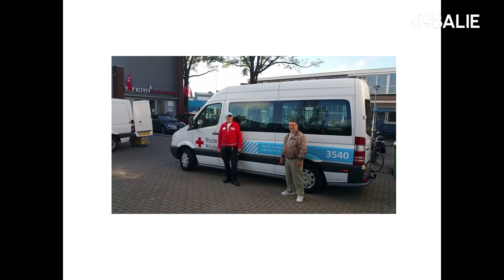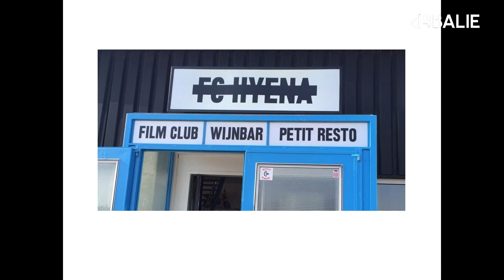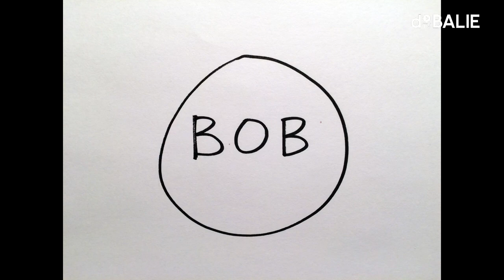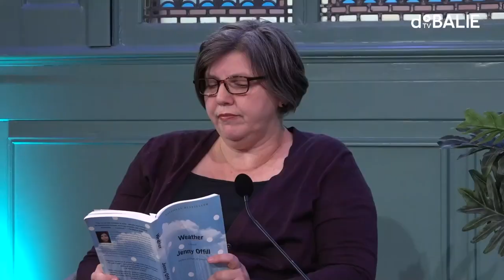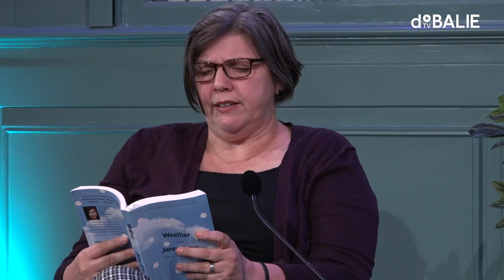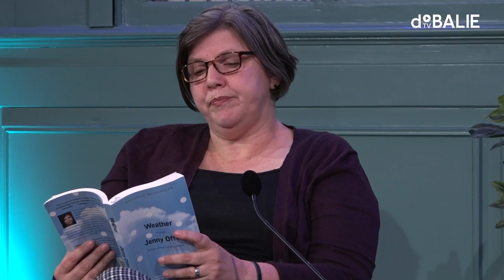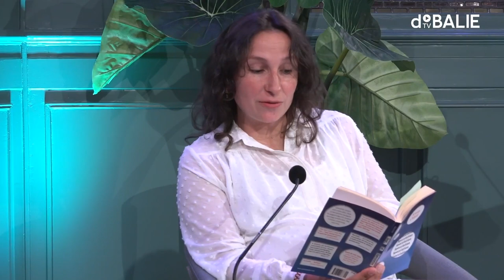In conversation with Jenny Offill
Jenny Offill is an internationally acclaimed fiction writer. Through her fragmentary style, Offill confronts her readers with sharp observations, whether on motherhood, care-giving or on how to deal with contemporary catastrophes such as climate crisis and polarization. Full of vibrant imaginations, she paves pathways with her books to maintain hope.
This evening programme editor and writer Ianthe Mosselman will interview Offill about her work, writing and her characters. With Marjolijn van Heemstra (Theatre producer and writer).

Programme editor: Ianthe Mosselman
In collaboration with: SLAA